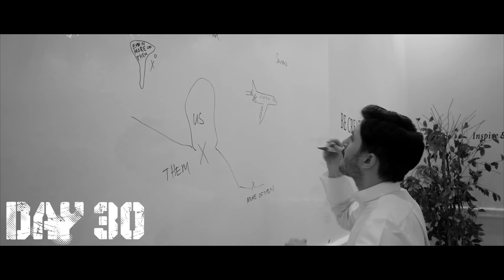How Qataris handled the blockade - Teaser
Here's just a fun video (and teaser) we put together. While certain countries were making up fake news, like how Qatari stomachs can't handle Turkish milk (which is delicious by the way), and that everybody is leaving the country and also not allowed to leave the country simultaneously (we don't know how that works and obviously people can travel as usual); we obviously haven't stopped putting out awesome content for you all.

Thank you so much for all of the support. Keep sending us your questions about Qatari Culture and we'll do our best to answer them in Season 4. Wow... it's been a few years already!

POBox 12755
Doha,
Qatar